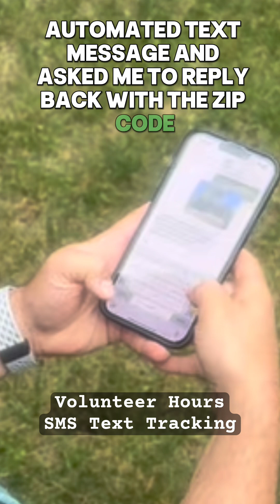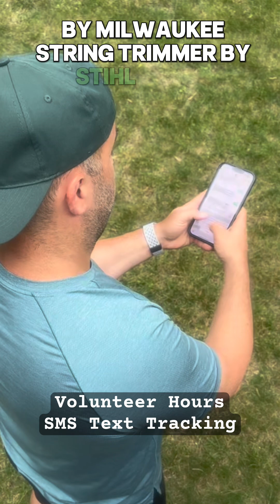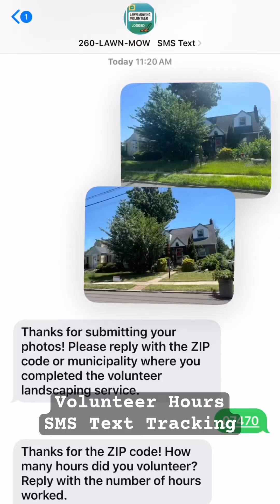Volunteer Hour Tracking via SMS Text 📱 (260) Lawn-Mow